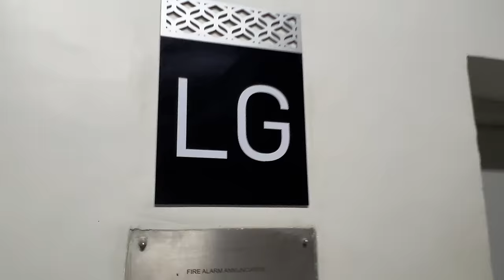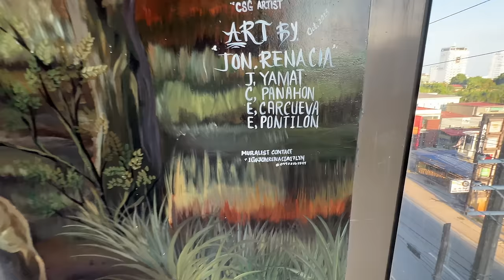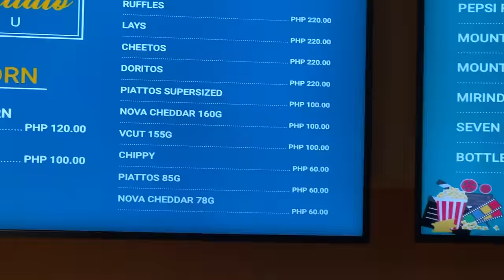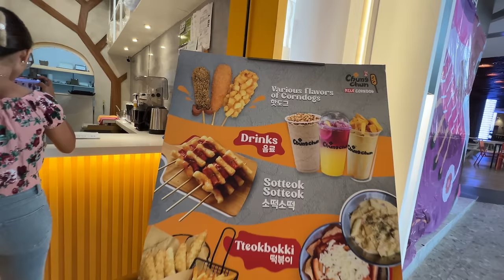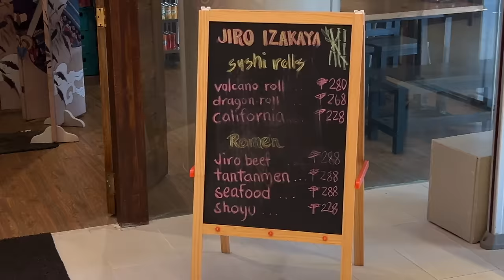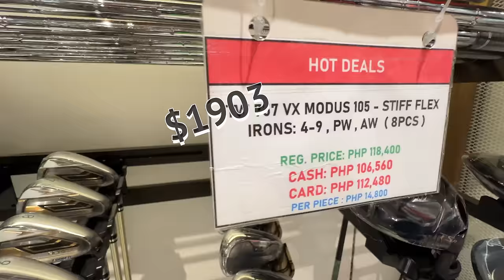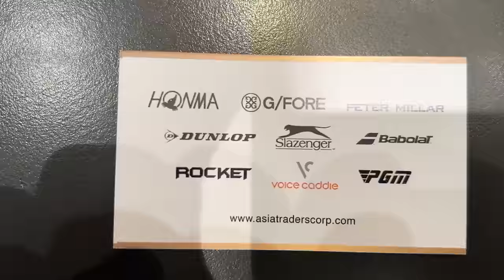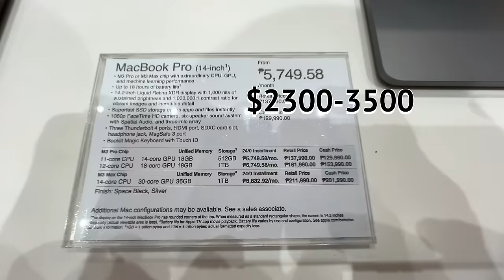IT'S GONNA TAKE TIME... the NEW SHOPS in CLARK CITYFRONT MALL Angeles City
We revisited the huge construction project along Manuel A. Roxas highway... Clark CityFront Mall was a building that not many people knew what it was going to be and why it was so large, today the Mall has been open for about a year and still has more vacancies than tenants.  When I first visited there was only a Milk Tea shop open for customers to enjoy, today there are a handful of stores including salons eateries sporting goods electronics and beauty.   There is also a Cinema with inexpensive ticket food and drink prices 😁

Cityfront is slow in achieving tenants but with SM City Mall across the street and the Economic State of the World it is understandable.  There are many tags on the walls of upcoming openings: DIY Hardware 7-Eleven PCX etc but there are no dates listed as to when this will happen.

Take a tour of this large Mall and see the progress and waste of space as it seems to be today...